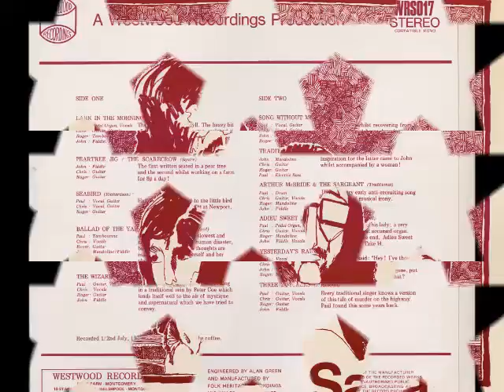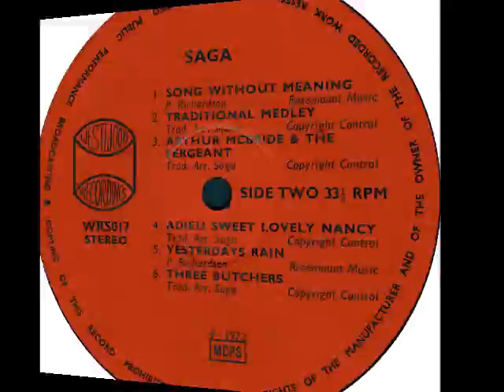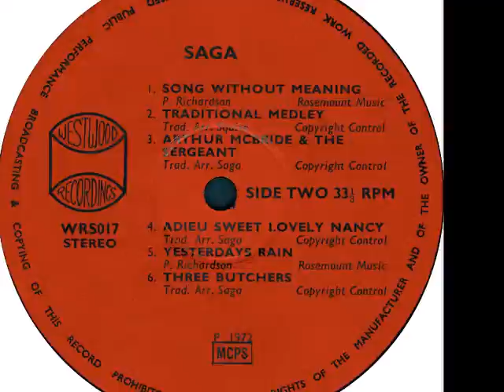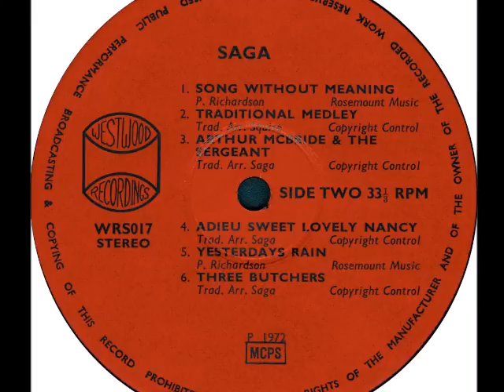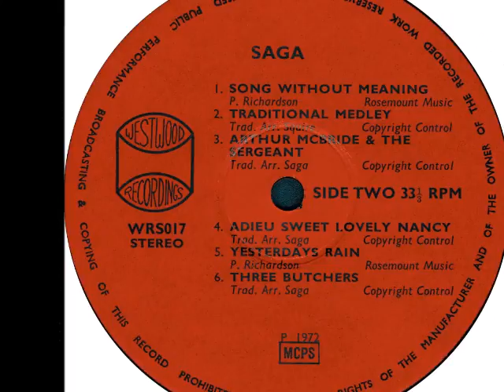Saga - B5. Yesterday's Rain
Saga - 1972 Same (Westwood, Uk)